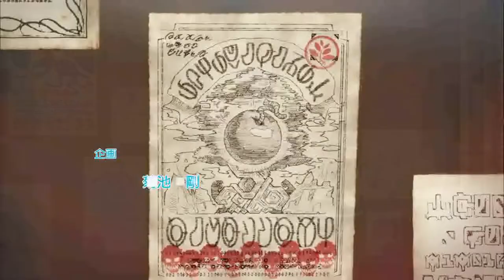Anime Review-X Konosuba [Loquendo]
hola a todos aqui les traigo un video un poco  fuera de lo común,  pero igual espero les guste verlo tanto como a mi hacerlo, para quienes no han visto este anime se los recomiendo siempre te saca más de una sonrisa, sin mas que decir les mando un saludo digital y me despido soy gallantmon x hasta la próxima.